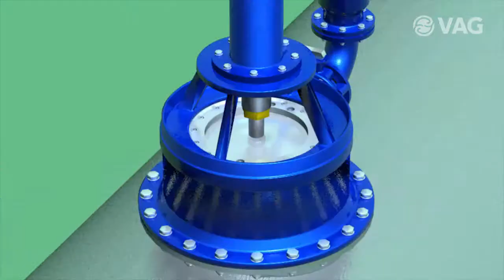VAG Teller Be- und Entlüftungsventil Produktinformation DE (Auszug)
Produktanimation zum VAG Teller Be- und Entlüftungsventil. Federunterstützt und mit sehr hoher Belüftungsleistung bei Schnellentleerung und zur Entlüftung beim Befüllen und während des Betriebs.